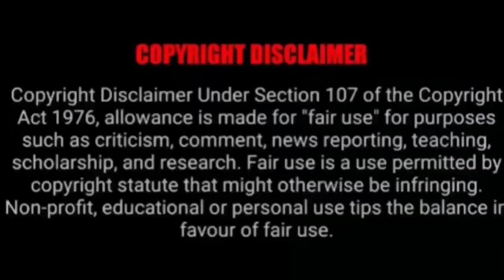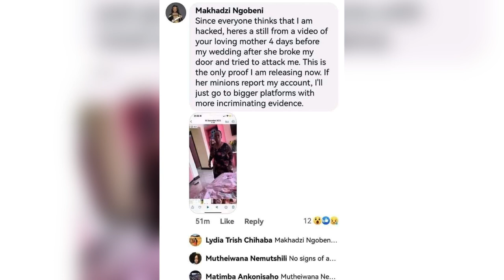Makhadzi revealed the Top Family secrets (Pastor Mukhuba’s Daughter)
Makhadzi went on social media revealing what her family did to her and the secrets she have with her family